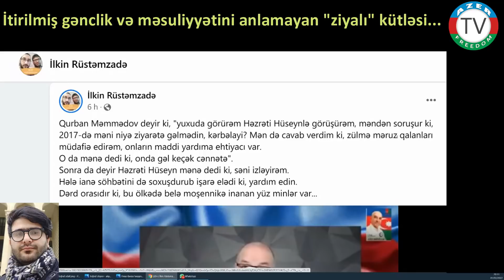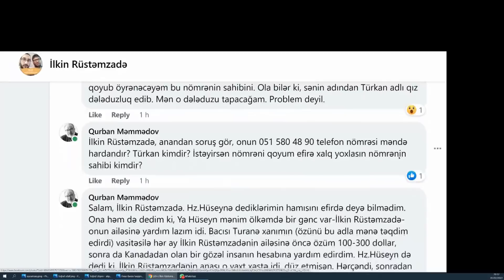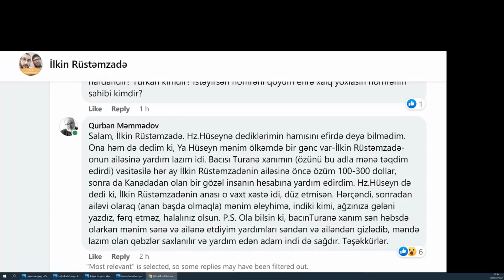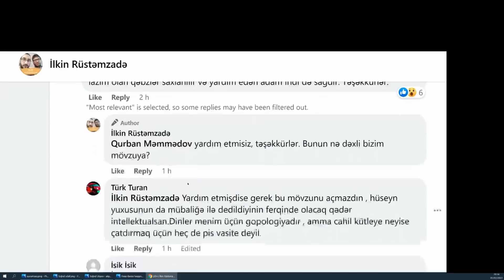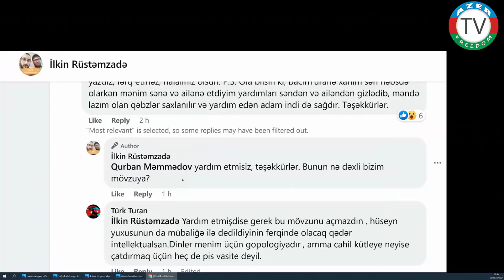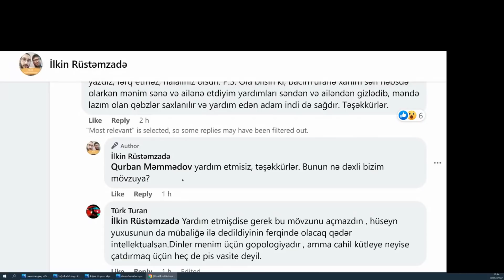3.2.22: Yuxuları qaçıran yuxum mənim.